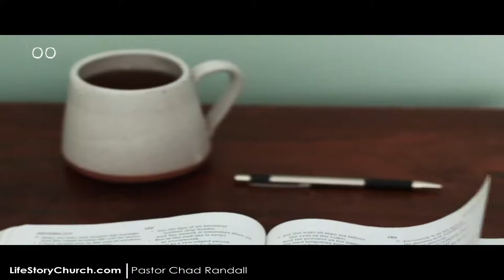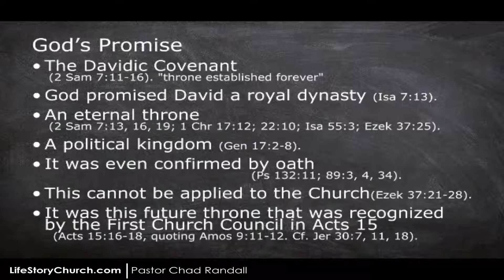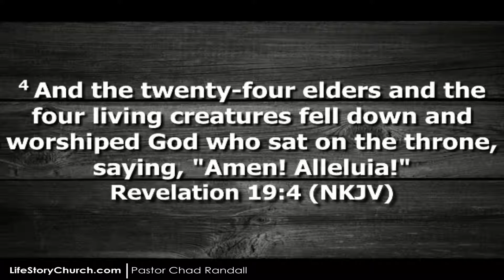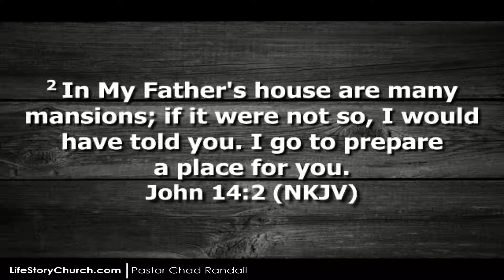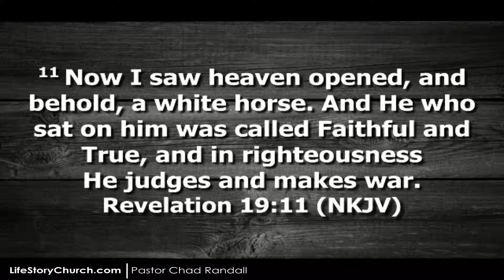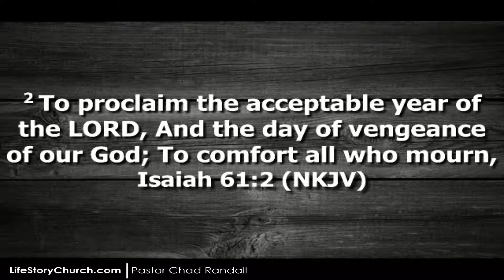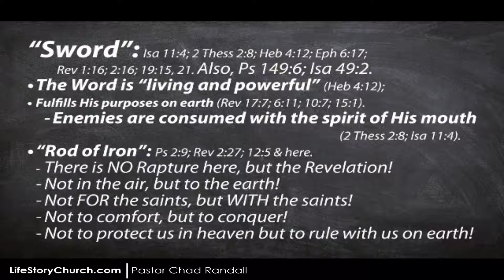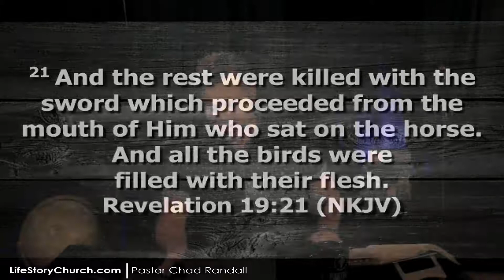The Return of the King, Revelation Part 13 (Chapter 19) | LifeStory Church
Join Pastor Chad Randall of LifeStory Church as he presents an in-depth study on Revelation chapter 19.

Thank you for joining us at LifeStory Church here on YouTube! We are a grassroots church based in the Bellevue community in Nashville, Tennessee. We are a Bible-believing church that has a heart for building relationships and sharing the love and truth of God with all those around us. We'd love to have you join us!